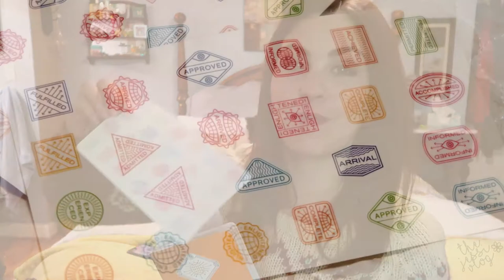Experience Passport | my current favorite journal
The Experience Passport is my current favorite guided journal, and I'm so excited to finally be diving into it full force cannonball style. I received this journal as a gift for my birthday last year, and with my birthday coming up again later this month, I figured it was time to really break out of my comfort zone and finish this baby! Some experiences will be easy, some not so much... but either way I can't wait to see what I learn from it all!

If you want to "broaden your horizons" along with me, Amazon carried the journal as well and can be found